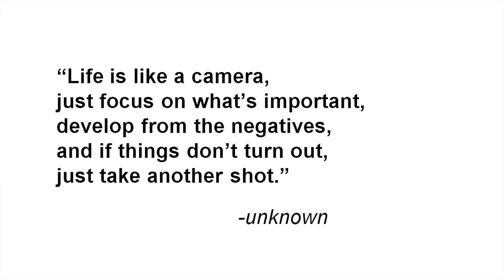20% Time Project: Instant Photography | Lindsay Strong | TEDxNashobaBrooksSchool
20% Time ​allows students to pick their own project and learning outcomes while still meeting and exceeding standards and skills for the ​curriculum.​ ​It​ provides students with a constructive outlet​ ​for their passions and interests.​

Lindsay Strong, a Nashoba Brooks School student, utilized her class’ 20% Time Project to study instant photography. The concept of 20% Time has been made famous by companies such as Google, whose employees created Gmail and the Google Teacher Academy when allowed to devote 20% of their time to personal projects. 3M adopted a similar program decades earlier, resulting in the creation of Post-Its.